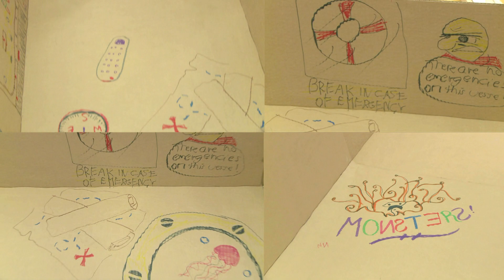Sir Wilfrid Laurier Secondary School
Filmed at the 2011 Ottawa Secondary Boat Race by Sarah and Justin.